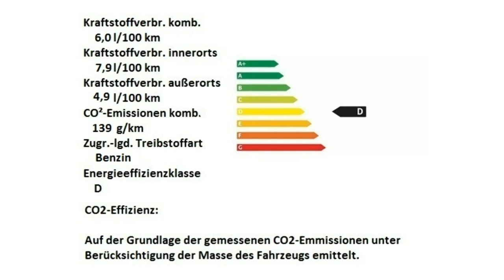Fiat 124 Spider LUSSO Motor Village Hamburg jetzt Stell.